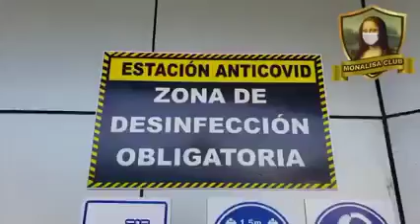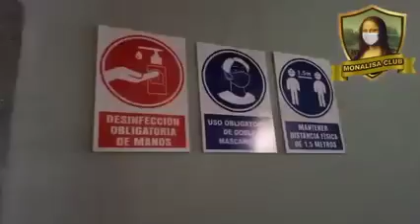𝙇𝘼 𝙍𝙀𝘼𝙋𝙀𝙍𝙏𝙐𝙍𝘼 𝘿𝙀𝙇 𝘾𝙇𝙐𝘽 "𝙈𝙊𝙉𝘼𝙇𝙄𝙎𝘼"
𝙇𝘼 𝙍𝙀𝘼𝙋𝙀𝙍𝙏𝙐𝙍𝘼 𝘿𝙀𝙇 𝘾𝙇𝙐𝘽 "𝙈𝙊𝙉𝘼𝙇𝙄𝙎𝘼" 𝙂𝙀𝙉𝙀𝙍𝘼 𝘾𝙊𝙉𝙏𝙍𝙊𝙑𝙀𝙍𝙎𝙄𝘼 .
¿𝙎𝙀𝙍𝙄́𝘼 𝙇𝙊 𝙈𝘼́𝙎 𝙄𝘿𝙊́𝙉𝙀𝙊 𝘼𝙉𝙏𝙀 𝙇𝘼 𝘼𝙂𝙍𝙀𝙎𝙄𝙑𝘼 𝙋𝙍𝙊𝙎𝙏𝙄𝙏𝙐𝘾𝙄𝙊́𝙉 𝘾𝙇𝘼𝙉𝘿𝙀𝙎𝙏𝙄𝙉𝘼 𝙌𝙐𝙀 𝘼𝙕𝙊𝙏𝘼 𝙄𝘾𝘼.?
((🔴)) !! 𝗡𝗢 𝗔 𝗟𝗔 𝗣𝗥𝗢𝗦𝗧𝗜𝗧𝗨𝗖𝗜𝗢𝗡 𝗖𝗟𝗔𝗡𝗗𝗘𝗦𝗧𝗜𝗡𝗔!!